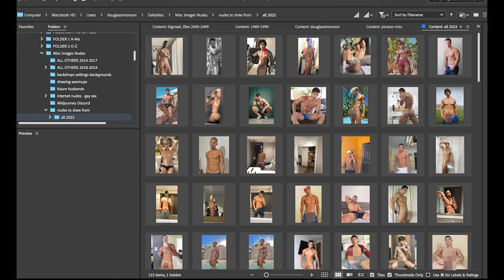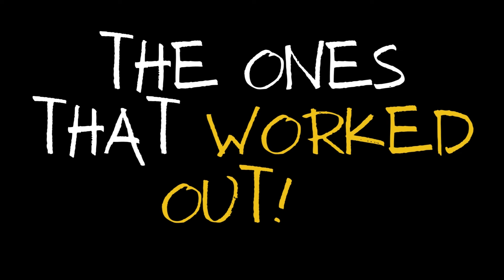Douglas Simonson Draws Javier: A Drawing Demonstration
In this video, you can watch over the shoulder of artist Douglas Simonson as he creates several male-nude pencil drawings. You’ll see not only the successful drawings, but some that “didn’t work out” as well, because Simonson feels it’s important for aspiring artists to understand that everyone has failures, even the best artists—and the mark of a successful artist is not a 100% success rate, but the confidence and discipline to keep working when your success rate is 50% or lower. As Simonson says at the end of the video, “Keep the faith and KEEP DRAWING!”